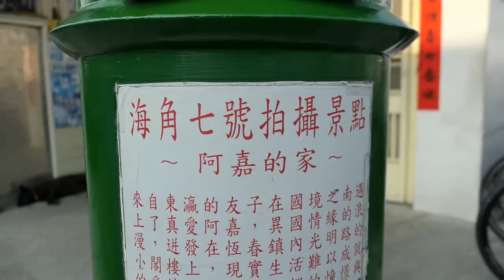台灣四極點環島_振奮版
台灣四極點附近之燈塔：

極西－國聖港燈塔
極南－鵝鑾鼻燈塔
極東－三貂角燈塔
極北－富貴角燈塔

本次加碼：阿朗壹古道健走